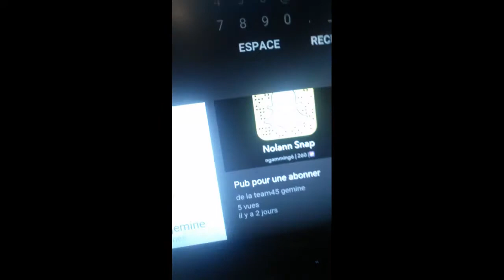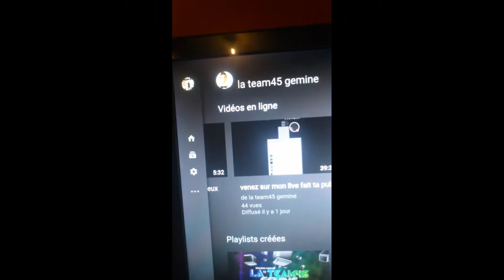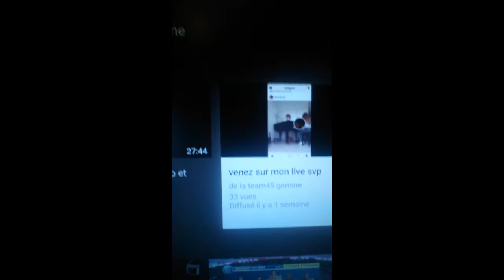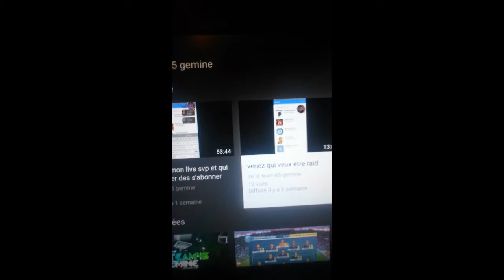Analyse de la chaîne !!!! (La team45 gemine